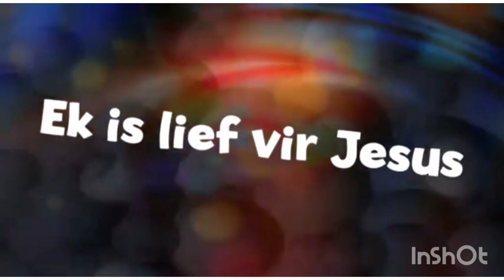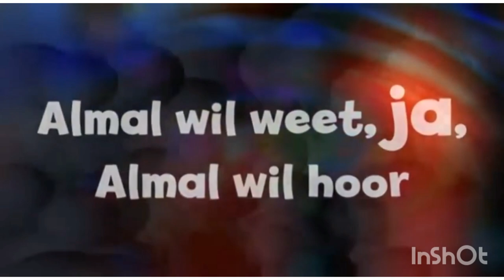Bybel: Omgee: Die Barmhartige Samaritaan